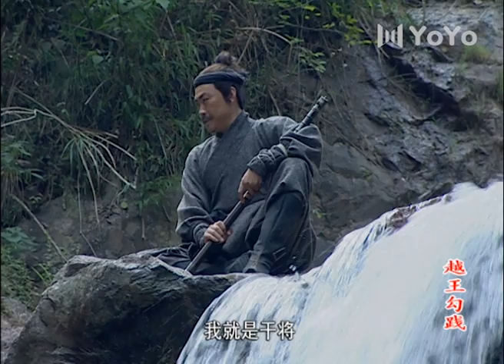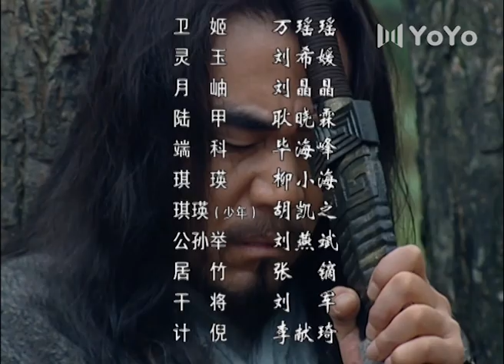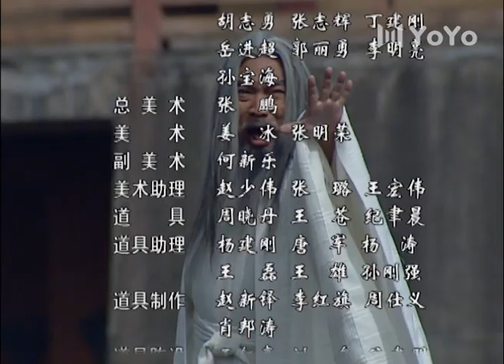君王令 12（陈宝国，尤勇，李光洁，鲍国安）中国经典历史古装奇幻电视连续剧